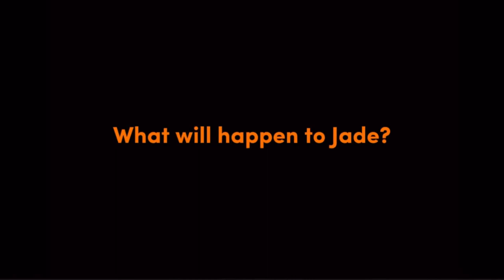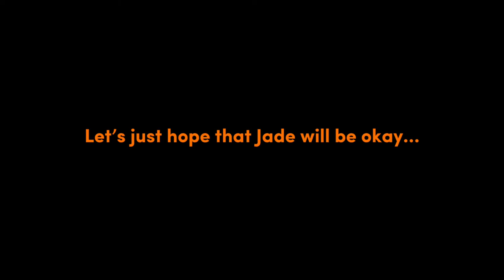Rhino Beetle Fighting!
In this video, the male rhino beetle attacks the female!

Leave a comment on why you think this happens….

Part 2 of Rhino Beetle Series!